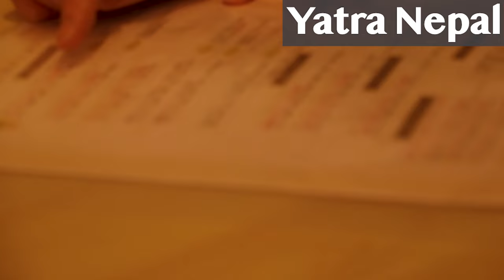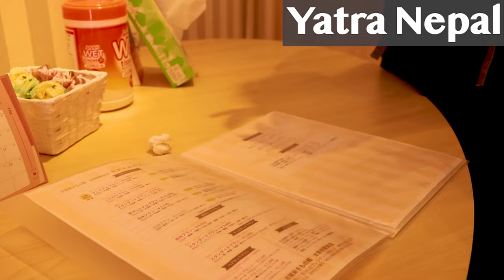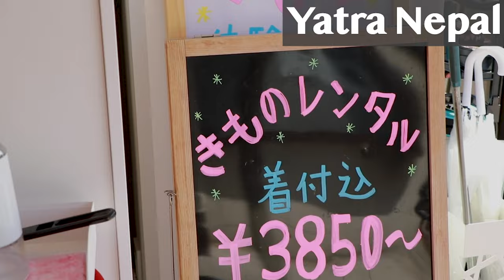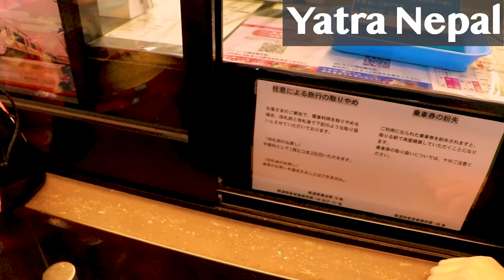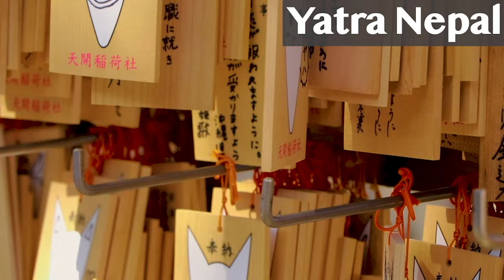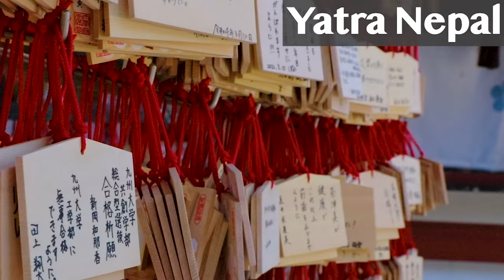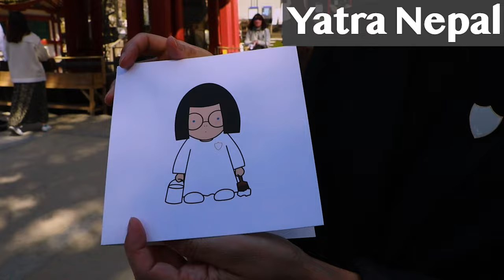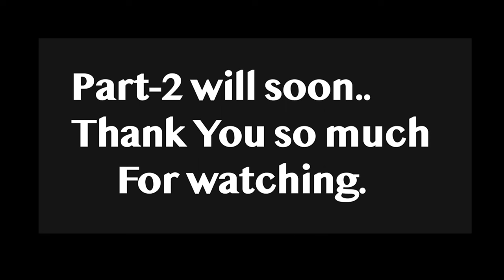KIMONO VLOG|| DAZAIFU FUKUOKA JAPAN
For more videos please support me guys.